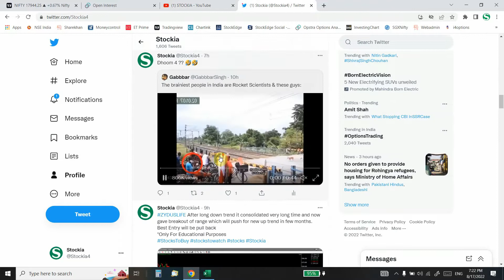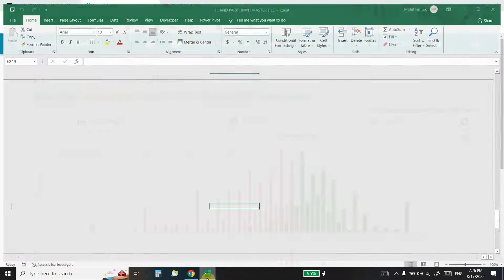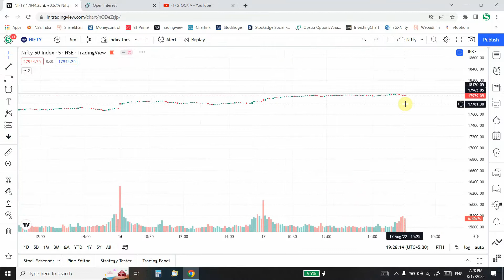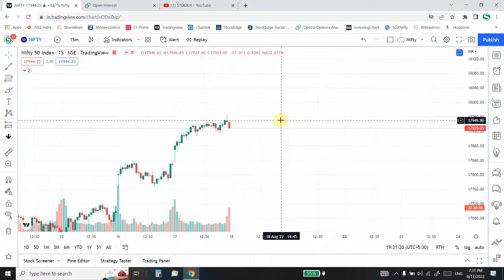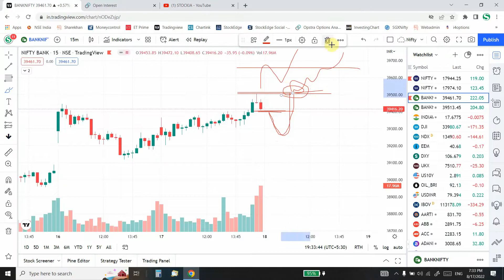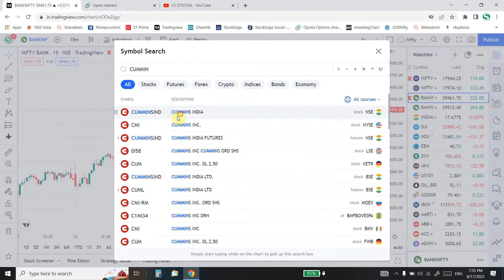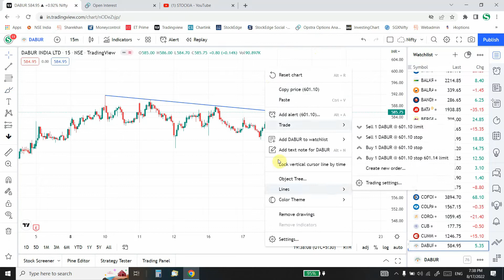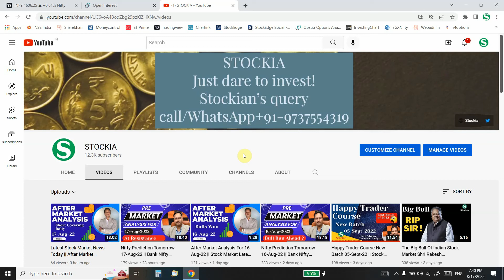Nifty Prediction Tomorrow || Bank Nifty Prediction For Tomorrow || Stock To Buy Tomorrow || Stockia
Mr. Mohit Pathak is Founder of Stockia  Certified by NISM for Equity Derivatives & Mutual Funds. Stockia is  business partner with India's Best full-service broker Sharekhan Ltd & discount broker Upstox based in  Surat Gujarat.